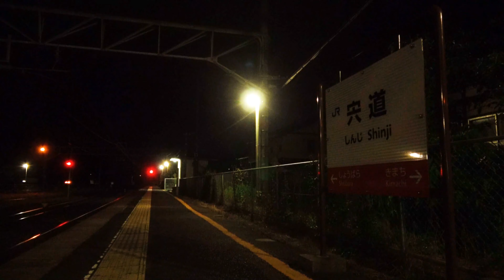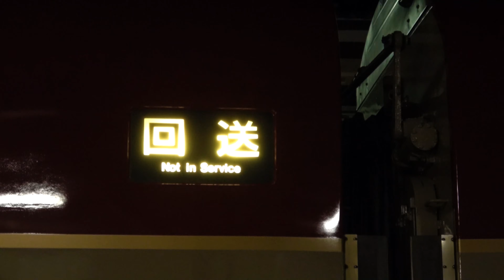【ピカピカ】JR西日本･JR東海 285系電車 [I1編成] (米ｲﾓ) 出雲支所返却回送 (2019/07/05)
JR西日本･JR東海 285系電車 [I1編成] (米ｲﾓ) の出雲支所返却回送を、宍道駅で撮影しました。

撮影日 2019/07/05

【再生リスト】
⇩後藤出場試運転･出場回送(返却回送) など